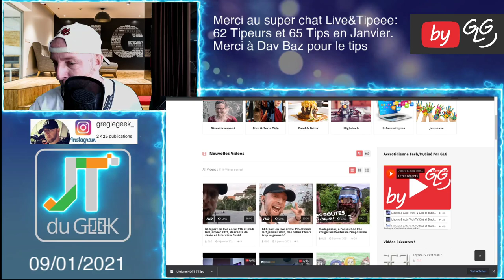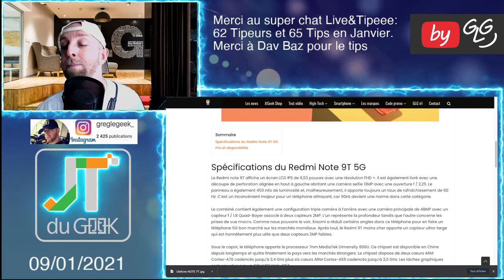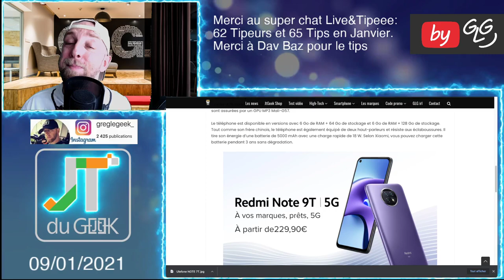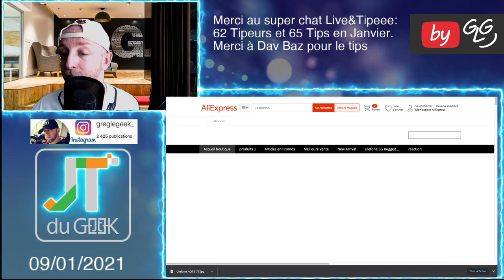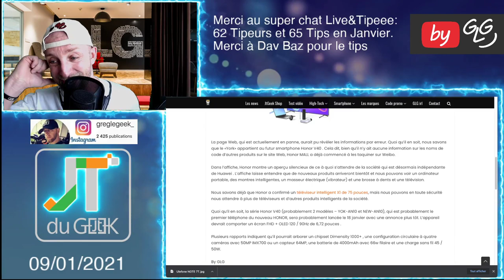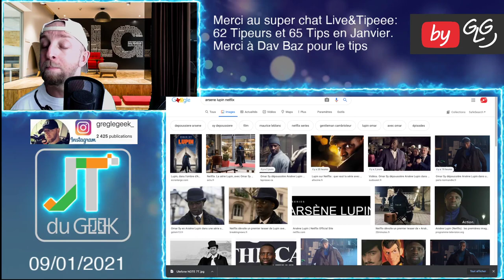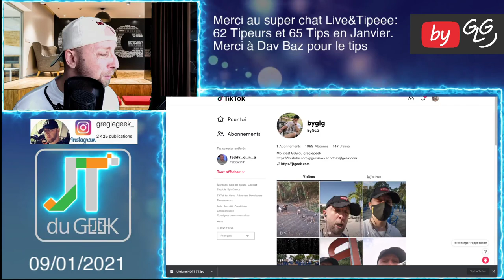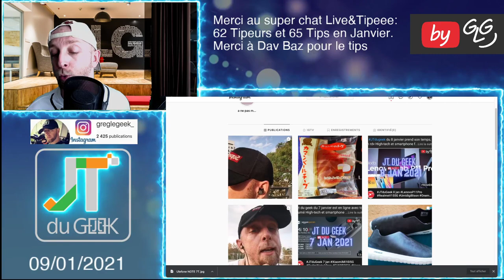JTduGeek 9 jan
Honor Mall, Redmi Note 9T 5G, Ulefone NOTE 7T, OPPO Find X3 Lite, Elon Musk

By GLG